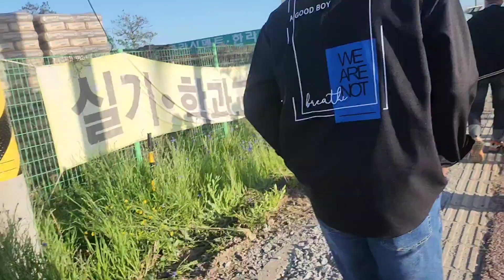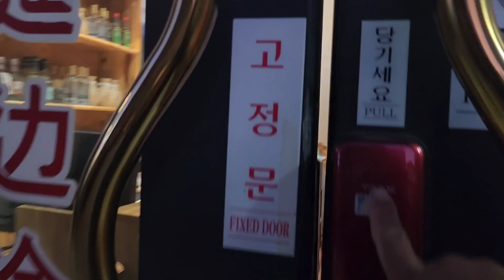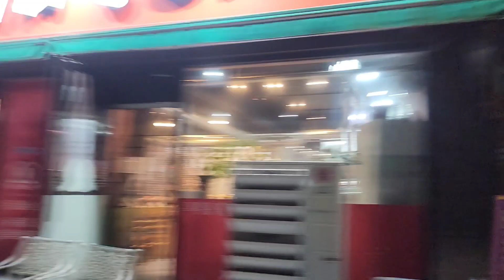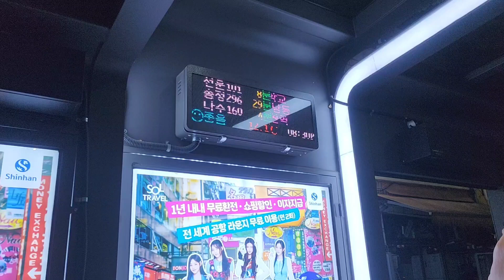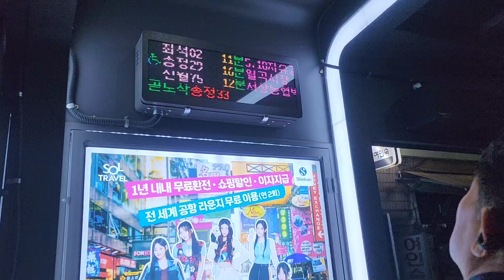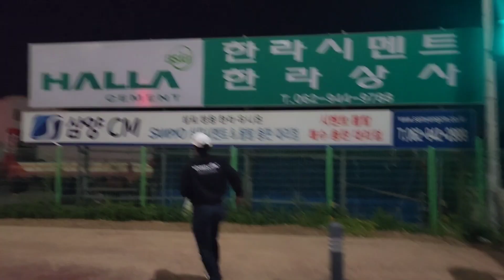Farewell party in Korea with Brother's.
wellcome to Arjun Rai youtube channel .